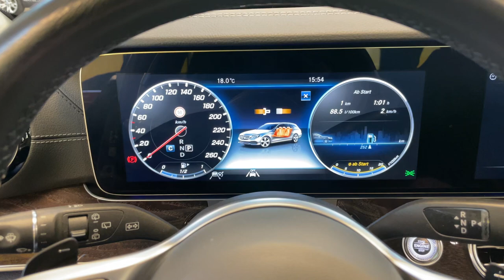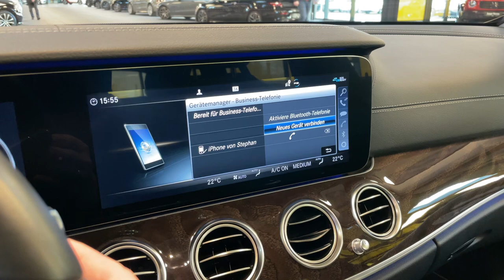18585 Mercedes-Benz E 400 d T 4M EXCLUSIVE DISTRONIC AIR KEYLESS 360